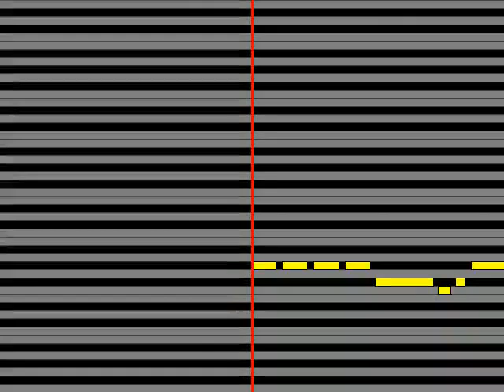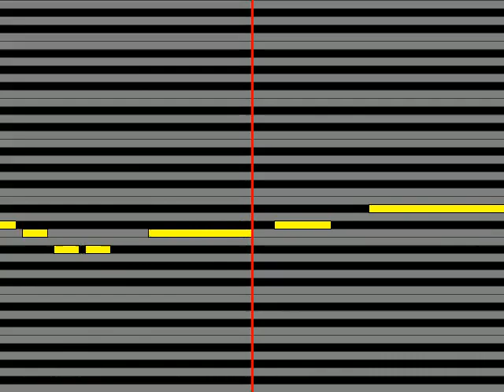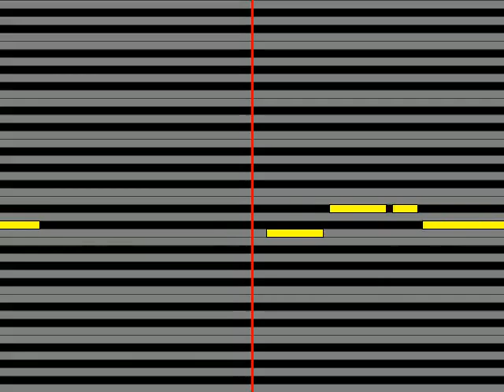【ガイドメロディ】 はやぶさ キミの瞳に アイ ラブ ユー